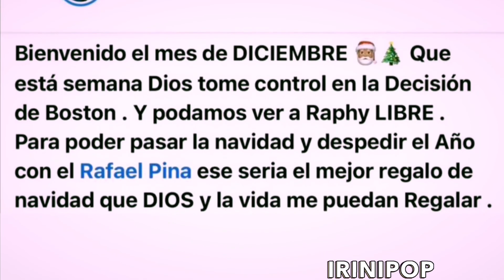Hija De Natti Natasha Vida Isabelle llora Pide Papá Raphy Pina Fuera De Cárcel Por Navidad Pasó Esto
Hola en este video te hablo de este milagro que piden Natti Natasha y su hija Vida Isabelle por Navidad.